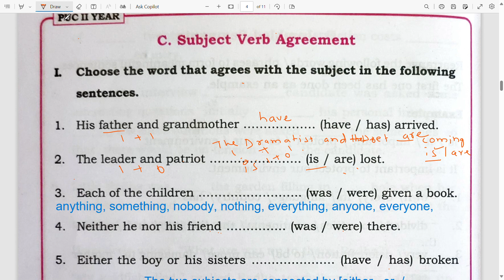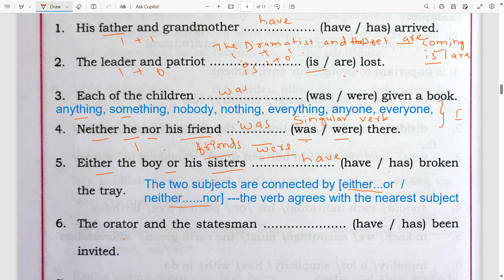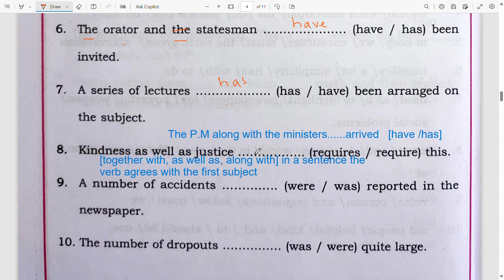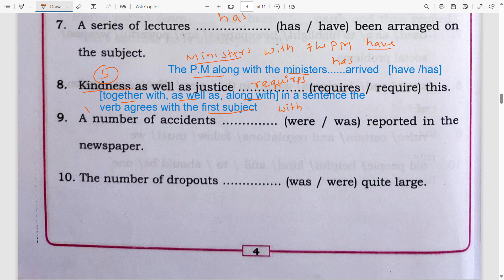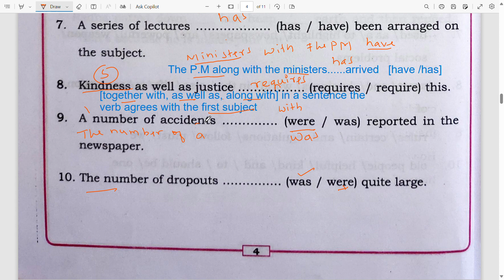2nd PUC English Workbook Key Answers. Subject Verb Agreement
2nd PUC English workbook key answers. subject verb agreement.